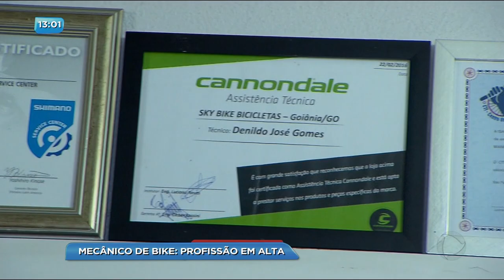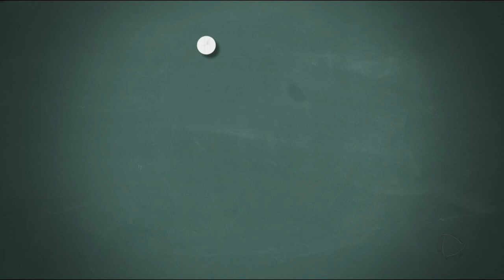BG - Mecânico de bike: Profissão em alta - 30-10-2017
Uma profissão em alta e bastante promissora: É a de mecânico de bicicletas. Isso mesmo. As magrelas estão cada vez mais sofisticadas e tecnológicas. Por isso exigem cuidados de pessoas que entendem bem do assunto.